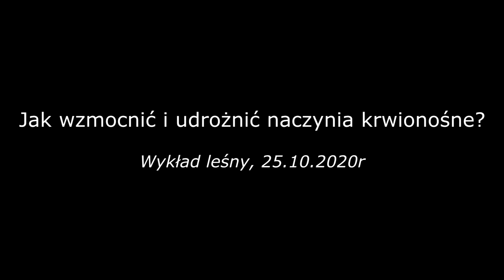JAK WZMOCNIĆ I UDROŻNIĆ NACZYNIA KRWIONOŚNE? | Wykład leśny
Kochani!
Ze względu na to, że nie możemy spotykać się na wykładach, postanowiłam sama udać się w piękne miejsce i nagrać coś specjalnie dla Was. Mam nadzieję, że ta piękna jesienna aura żywego lasu dodaje czegoś szczególnego temu filmowi.
Dajcie znać, jeśli chcecie więcej takich leśnych wykładów!

Jeżeli Ci się podoba i uważasz, że taka działalność edukacyjna jest potrzebna, możesz mnie wesprzeć dowolną kwotą na konto.

ING Nr: 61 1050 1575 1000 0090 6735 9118